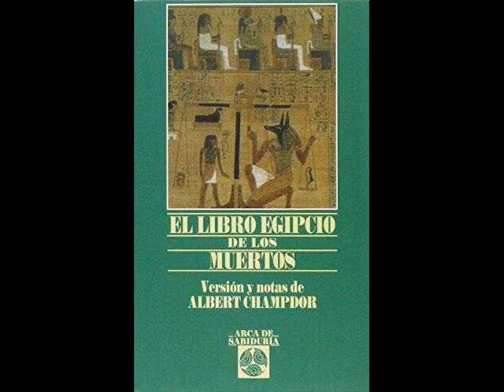Libro de los Muertos 017 a 028 ---El Eterno Egipto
Libro de los Muertos, Versión Albert Champdor, 1963